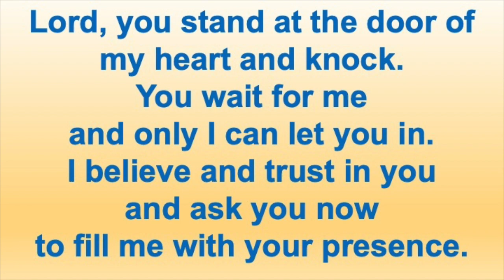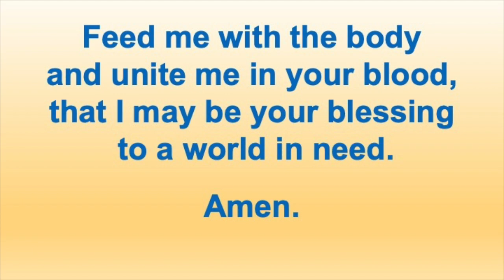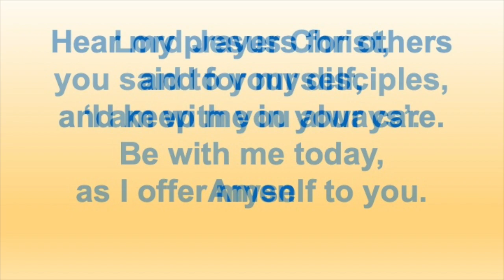Communion service 11 Oct 20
Music used with permission from The Church of England, working with St Martin-in-the-Fields and the Royal School of Church Music, through